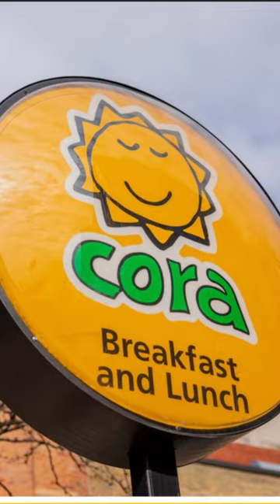Cora breakfast and lunch online order